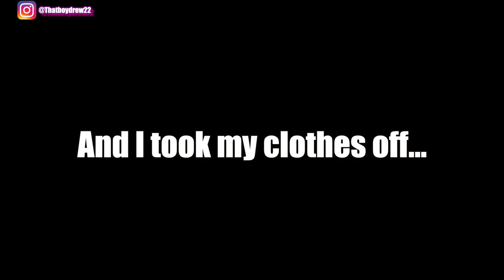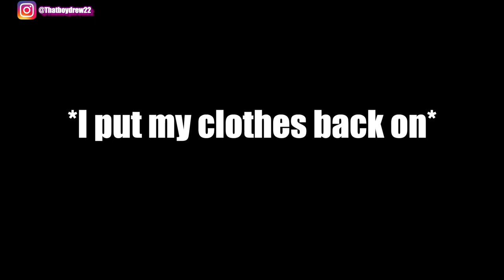PRETENDING TO DO ONLYFANS INFRONT OF MY BOYFRIEND😱 *bad idea*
I decided to prank Andrew while he left to get things from the store😂. I pretended to take onlyfans pictures😂.